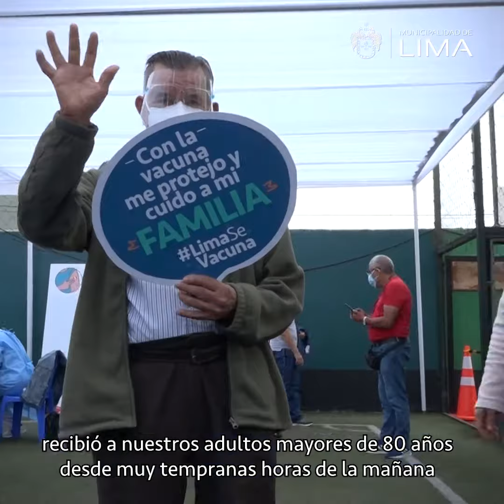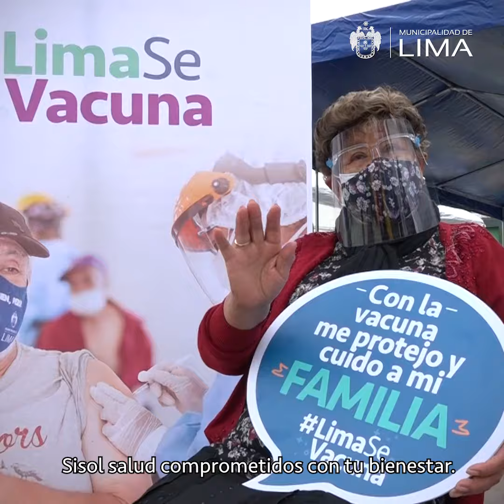Segundo día de la jornada de vacunación de adultos mayores de 80 años contra el COVID-19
🤝🏻 Continuamos en el segundo día de la jornada territorial de vacunación contra el COVID19, Sisol Salud seguirá vacunando hasta el martes 27 a los adultos mayores de 80 años de Pueblo Libre y zonas aledañas de 8 a.m. a 4 p.m.